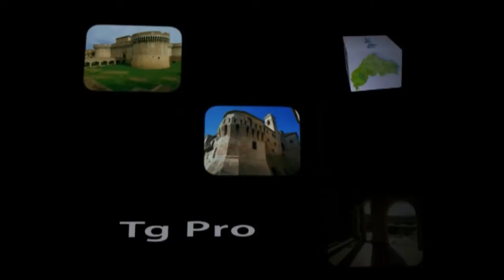Alluvione Senigallia, incontro tra Regione, Provincia e Comune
Si è svolto a Senigallia un vertice tra la Regione Marche, la Provincia di Ancona e il Comune, dopo la drammatica esondazione del fiume Misa. Obiettivo: condividere un modus operandi per affrontare l'emergenza, a partire dalla redazione del decreto di emergenza in via di predisposizione presso la Regione